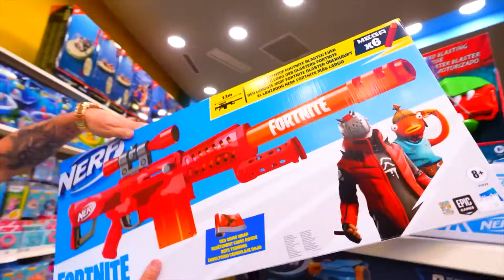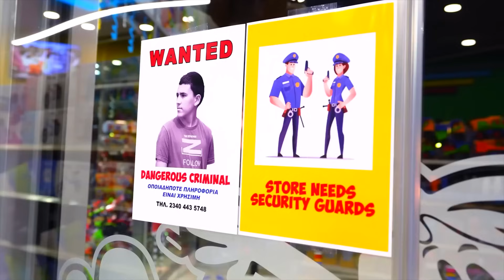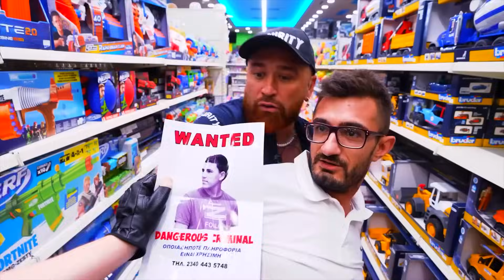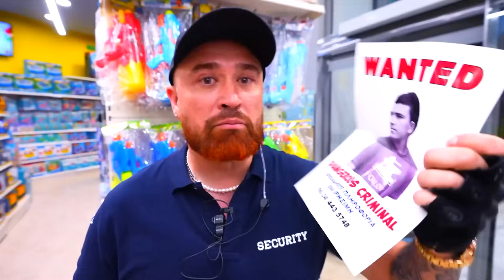Le Premier À S'échapper De La Prison Incassable Gagne